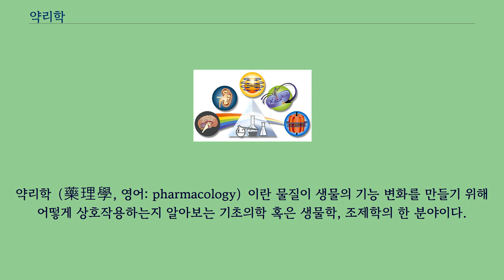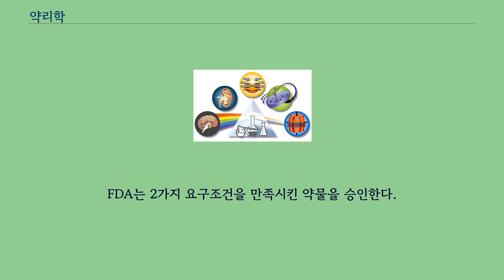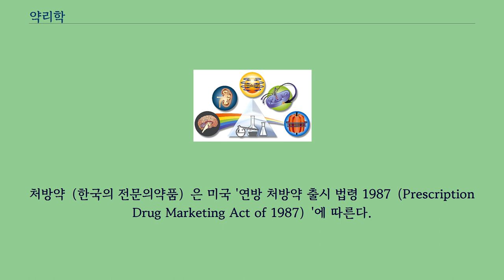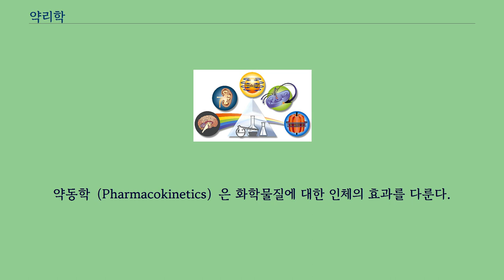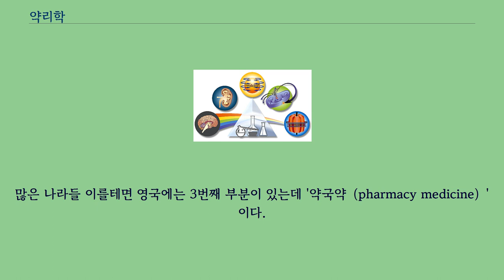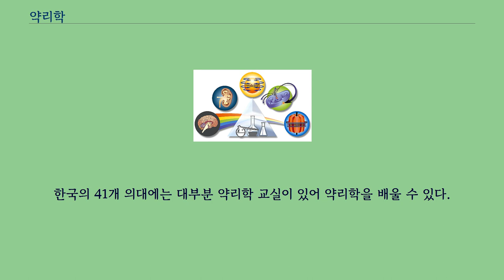약리학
약리학（藥理學, 영어: pharmacology）이란 물질이 생물의 기능 변화를 만들기 위해 어떻게 상호작용하는지 알아보는 기초의학 혹은 생물학, 조제학의 한 분야이다.
만약 물질이 임상의학적 성질을 가지고 있다면 그 물질을 약이라 한다.
이 약을 구성하는 것을 약물이라 부른다.
약리학은 약물의 조성, 성질, 상호작용, 독성학, 치료법, 의학적 적용, 반병리적 능력에 대한 연구를 포함한다.
약의 개발은 의학 뿐 아니라 경제, 정치, 종교에서도 필수적인 관심사이다.
소비자를 보호하고 약물남용을 막기 위해 많은 정부는 제조, 판매, 투약을 규제하고 있다.
대한민국에는 식품의약품안전처이란 곳이 있다.
미국에서는 이 규제를 FDA에서 하고 있다.
유럽연합은 EMEA란 곳에서 한다.
하부 분야에는 임상약리학, 신경정신약리학, 독성학, 이론약리학이 있다.
만약 약물의 구조가 약간 변경되었다면 약물의 성질도 약간 변경될 것이다.
이 말은 특정 유효 작용이 확인되면, 의약품 개발자는 유사체라 불리는 많은 유사한 약물을 만들 수 있다는 뜻이다.
이렇게 하면 이로운 효과를 극대화할 수 있다.
이 개발 단계는 보통 3년 정도 걸리며 비용이 많이 든다.
유사체는 개발의 과정이 필요하다.
사람이 썼을 때 얼마나 안전하며 인체 내에서 얼마나 안전성이 있으며 조제하기 편한 형태（정제나 분무제 같은）를 결정해야 한다.
많은 시험 후 시장에서 팔 수 있는데, 이때까지 6년이 걸린다.
유사체나 약물개발에 오랜 기간이 요구되고, 5천 개의 잠재적 약물 중 1개가 보통 시장에 출시되기에 약물개발은 수백만 파운드가 들 만큼 비용이 많이 드는 과정이다.
이 비용을 되찾기 위해 제약사는 많은 일들을 한다.
미국에서는 FDA가 신약의 승인과 사용에 관한 지침을 만든다.
FDA는 2가지 요구조건을 만족시킨 약물을 승인한다.
질병에 효과가 있음을 밝혀야 한다.
동물시험과 대조된 인체시험을 통해 약물의 안전 기준을 충족해야 한다.
FDA 승신을 얻는 데 보통 몇 년이 걸린다.
동물시험은 반드시 광범위해야하고, 또 여러 종에 대한 시험을 해야한다.
그렇게 약물의 효과와 독성을 평가한다.
복용량은 임상효과나 원하는 결과를 얻을 수 있는 범위 안에 들어가야 한다.
처방약（한국의 전문의약품）은 미국 '연방 처방약 출시 법령 1987（Prescription Drug Marketing Act of 1987）'에 따른다.
영국에는 MHRA라는 기관이 비슷한 역할을 맡고 있으며, 대한민국에는 식품의약품안전청이 있다.
그러나 신약개발에는 막대한 비용과 기술력이 필요해서 한국에서 신약개발은 많지 않은 편이다.
화학물질의 연구에는 그 물질이 영향을 미치는 생체에 대한 상세한 지식이 요구된다.
세포생물학과 생물화학에 관련된 지식이 늘어남에 따라 약리학의 영역도 근본적으로 변화되고 있다.
（세포에 있는）수용체의 분자（구조）해석을 통해 특정 세포신호나 대사경로에 작용하는 약물을 설계하는 것이 가능하다.
세포 표면의 수용체에 있는 부위에 직접 영향을 주는 것이다.
세포 표면의 수용체는 세포 신호 경로를 매개하여 세포 기능을 조절한다.
약리학의 관점에서보면 화학물질은 다양한 성질을 가지고 있다.
약동학（Pharmacokinetics）은 화학물질에 대한 인체의 효과를 다룬다.
（반감기나 분포용적） 한편 약력학（pharmacodynamics）은 인체에 대한 화학물질의 효과를 다룬다.
（기대효과나 독성） 약동학적 성질을 기술할때 약리학자는 첫글자를 따서 '흡분대배（ADME）'에 관심을 가진다.
약물은 좁은 또는 넓은 치료지수（therapeutic index） 또는 치료범위（ therapeutic window）를 가졌다고 말한다.
만약 화합물이 좁은 치료지수를 가졌다면 이 약물은 독성용량과 가까운 용량에서 기대 효과를 낸다는 뜻이다.
좁은 치료지수의 약은 복용량 결정과 복용이 어렵고 임상약물감시가 필요하다.
（예: 와파린（항응고제）, 항경련제, 아미노글리...